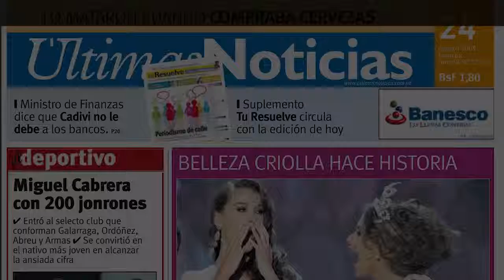Susana Vieira recebe alta depois de cinco dias internada